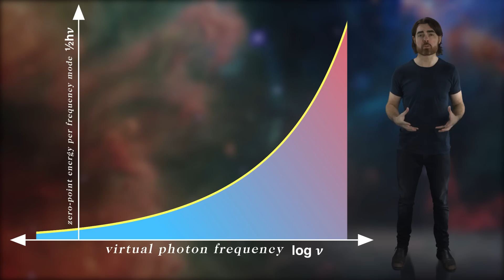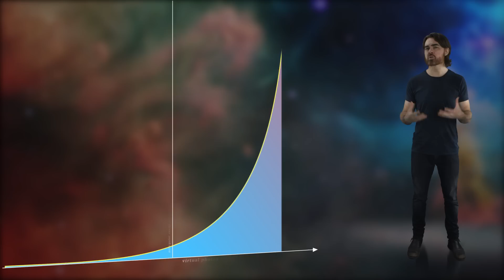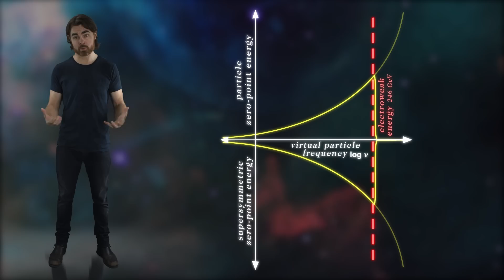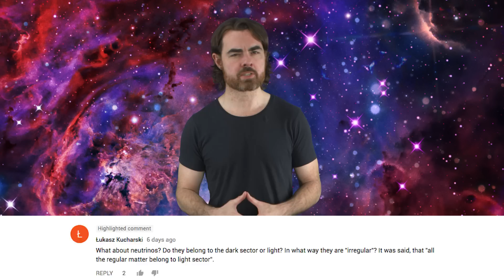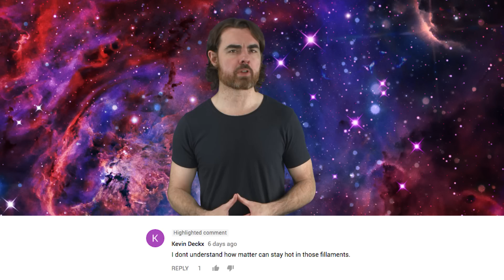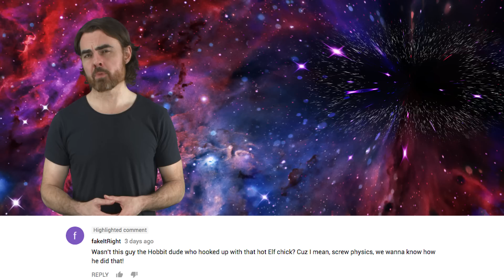The Vacuum Catastrophe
If vacuum energy really does have the enormous value predicted by quantum field theory then our gently expanding, geometrically flat universe shouldn’t exist. This is the vacuum catastrophe.

Let’s talk about vacuum energy from a theoretical standpoint. From the perspective of quantum field theory, every point in space is represented by a quantum oscillator; one for each elementary particle type. Higher energy oscillations represent the presence of real particles. However even the lowest possible energy oscillation – the one corresponding to the absence of particles – has some energy.

Big Bang
BITISM
CoolAsCats
David Nicklas

Quasar
Tambe Barsbay
Mayank M. Mehrota
Mars Yentur
Mark Rosenthal
Dean Fuqua
Y2
Justin Lloyd

Hypernova
Edmund Fokschaner
Max Levine
Matthew O’Connor
Eugene Lawson
Barry Hatfield
Martha Hunt
Joseph Salomone
Chuck Zegar
Craig Peterson
Jordan Young
Ratfeast
John Hofmann

Denys Ivanov
Nick Virtue
Alexey Eromenko
Nicholas Rose
Scott Gossett
Mark Dykstra
Chris Hicks
Mark Vasile
Patrick Murray
Sultan Alkhulaifi
Alex Seto
Michal-Peanut Karmi
Erik Stein
Daniel Lyons
Kevin Warne
JJ Bagnell
J Rejc
Amy Jie
Avi Goldfinger
John Pettit
Shannan Catalano
Florian Stiglmayr
Yubo Du
Benoit Pagé-Guitard
Nathan Leniz
Jessica Fraley
Loro Lukic
Brandon Labonte
David Crane
Greg Weiss